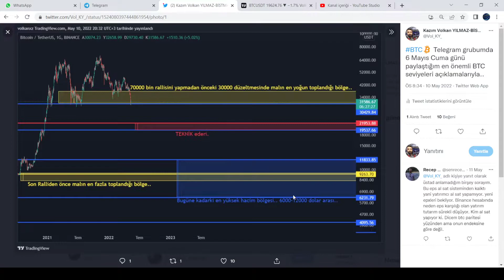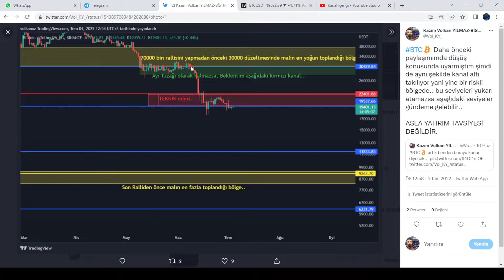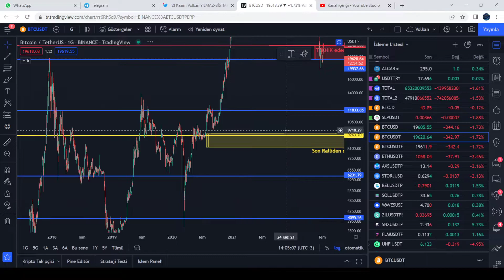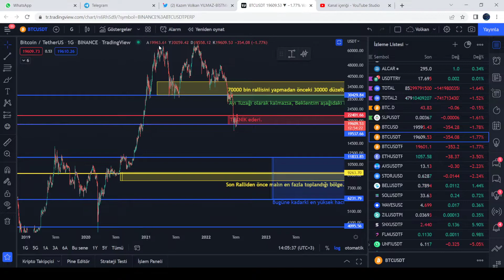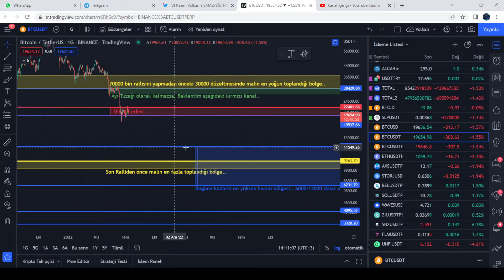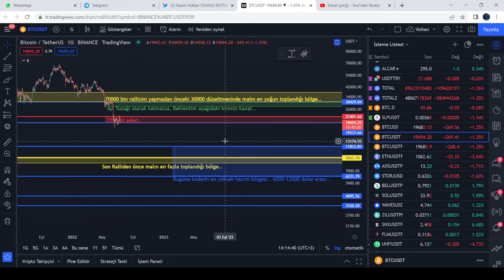BTC GENEL ANALİZİ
YASAL UYARI!
Kanalımda yaptığım bütün paylaşımlar, canlı yayınlar ve geri kalan her şey YATIRIM TAVSİYESİ DEĞİLDİR. Sadece kendime küçük notlarımdır.
Hiçbir analiz yatırım tavsiyesi değildir, ben de yatırım danışmanı değilim. ZARAR EDEBİLİRSİNİZ.
Burada yer alan bilgi, yorum ve tavsiyeler yatırım danışmanlığı kapsamında değildir. Yatırım danışmanlığı hizmeti, aracı kurumlar, portföy yönetim şirketleri, mevduat kabul etmeyen bankalar ile müşteri arasında imzalanacak yatırım danışmanlığı sözleşmesi çerçevesinde sunulmaktadır. Bu kanalda paylaşılanlar sadece kişisel görüşlerdir. Bu görüşler, mali durumunuz ile risk getiri tercihlerinize uygun olmayabilir. Bu nedenle bu kanalda yer alan bilgi ve yazılara dayanarak yatırım yapılmamalıdır.

YATIRIMLARINIZI HER ZAMAN KENDİ ÖZGÜR İRADENİZLE VERİNİZ.